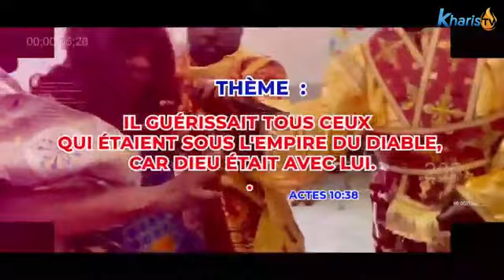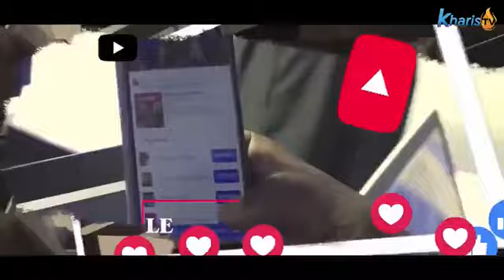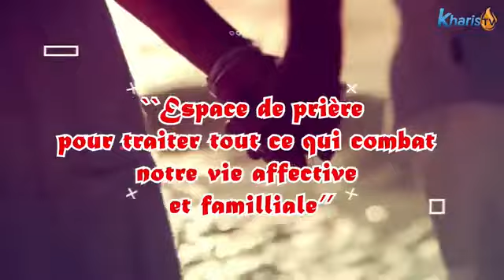❤️❤️ECOLE DE MARIAGE SAINTS PRISCILLE ET AQUILA MERCREDI 06 SEPTEMBRE 2023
+ PRIÈRE
+ ENSEIGNEMENT
+ ORTHODOXE
+CATHOLIQUE
@KHARIS TV